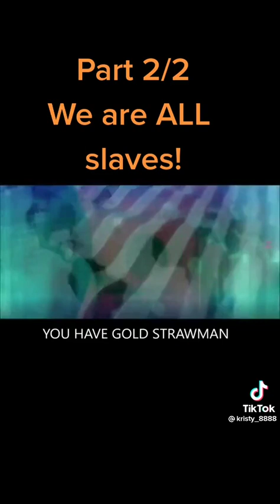Strawman Explained Courts. CPS exposed Must LISTEN